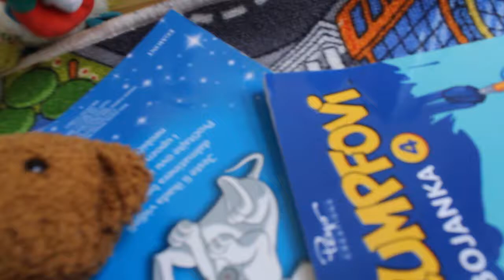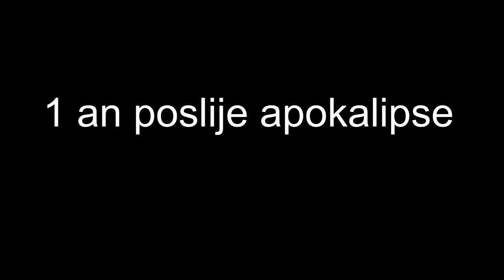bjam mini film part 3 povratak